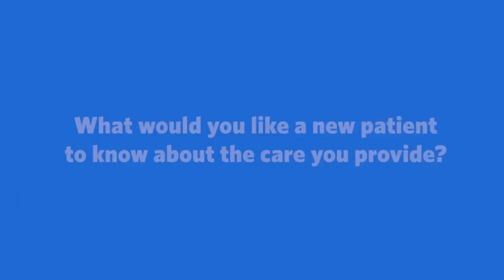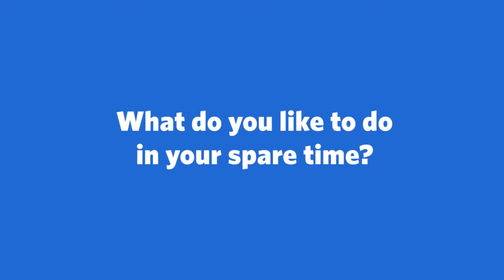Meet Lydia Rayes, DO, Family Medicine | Ascension Michigan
Meet Lydia Rayes, DO, a Family Medicine provider with Ascension in Roseville, Michigan. More conversation. More questions and answers. Ascension's care team works together to make sure you're getting the best care possible.